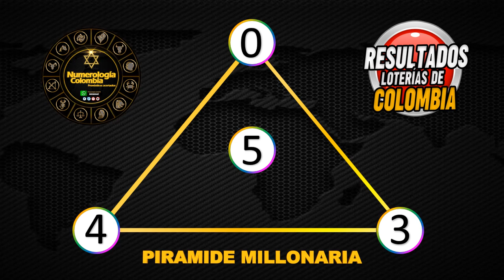Resultados Lotería de Cundinamarca Lunes 28 de junio 2021| PREMIO MAYOR ✅🥇🔥💰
Resultado de la Lotería de Cundinamarca Lunes 28 de junio de 2021
Lotería de Cundinamarca 28 de junio
Lotería de Cundinamarca 28 de junio Premio MAYOR
Resultado de la Lotería de Cundinamarca Veintiocho
Ultimo resultado de sorteo de la Lotería de Cundinamarca
Números ganadores